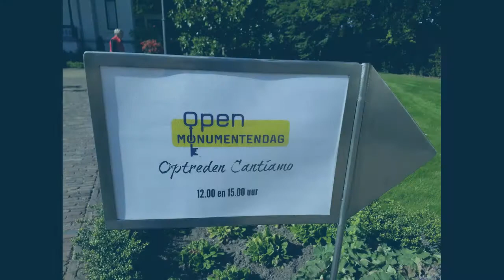Cantiamo in de Vanenburg 14 9 '19 Monumetendag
Monumentendag in Putten